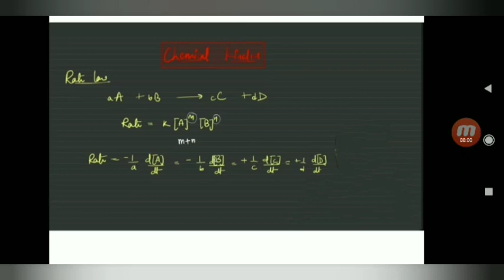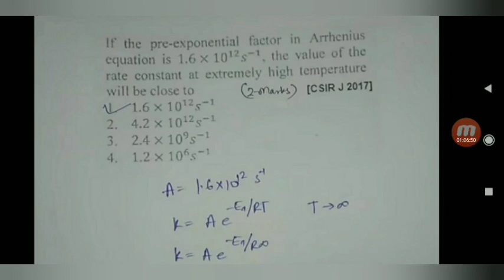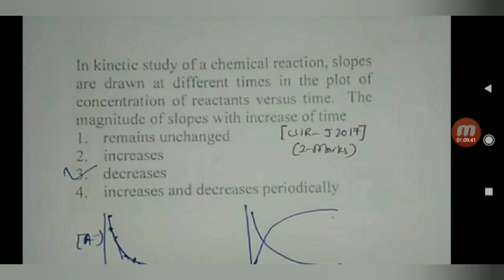Physical chemistry APSET and CSIR NET Chemical kinetics